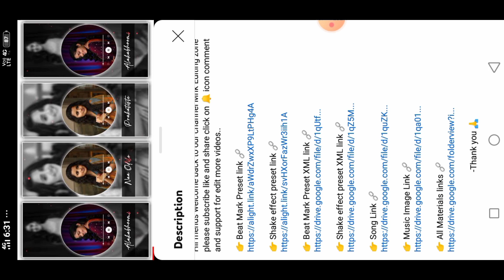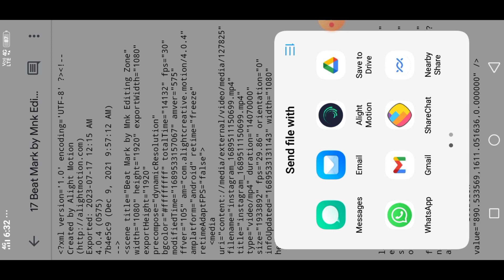How to Import XML Project in alight motion full Video